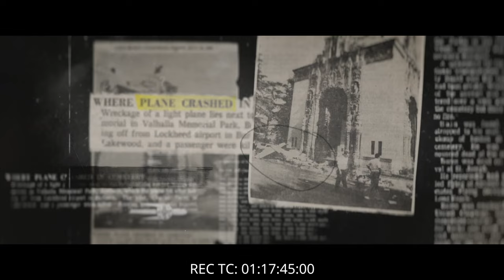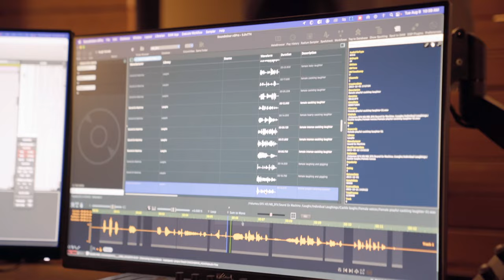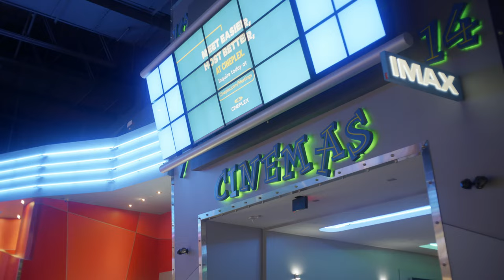Sound Design - Making of After Death (2023)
After Death is a gripping feature film that explores what happens after we die, based on real near-death experiences, conveyed by scientists, authors, and survivors.

From the New York Times bestselling authors who brought you titles like 90 Minutes in Heaven, Imagine Heaven, and To Heaven and Back, emerges a cinematic peek beyond the veil that examines the spiritual and scientific dimensions of mortality, inviting us to wonder: Is there life after death?

After Death on Blu-ray features "The Making of After Death"; a 1 hour behind the scenes look at what it takes to make a feature documentary from start to going out to over 2,700 theaters, playing in over 20 countries around the globe.

Blu-ray Special Edition bonus features include: The Making of After Death, Filmmakers and Survivors Roundtable, and Director and Producers Commentary.

Production: Sypher Studios
Post Production: Outpost
Sound Design: Mark Bartels
Film Editor: Sam Baiamonte
BTS Editor: Stephen Gray
Director of Photography: Austin Straub
Produced by: Jason Pamer, Jens Jacob
Producers: Stephen Gray, Bryce Cyrier
Art Director: Daniel Straub
VFX Artists Jason Strull, Thomas Vanz Roman Hill

Featuring:
John Burke
Dale Black
Dr. Mary Neal
Howard Storm
Don Piper
Eva Piper
Anita Onarecker Wood
Swen Spjut
Dr. Karl Greene
Paul Ojeda
Dean Braxton
Steve Kang